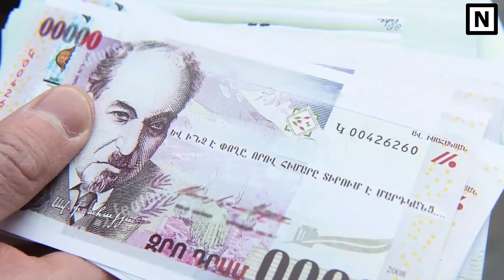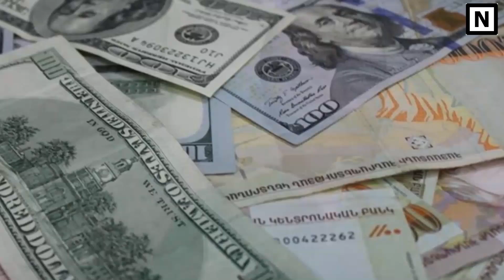Դավայ էղեք ստուց» հեղափոխության ժամանակ փողոց փակած անչափահասներին ծեծի ենթարկած երիտասարդները